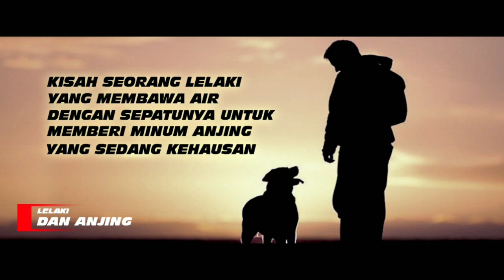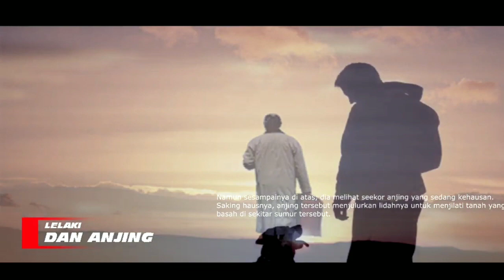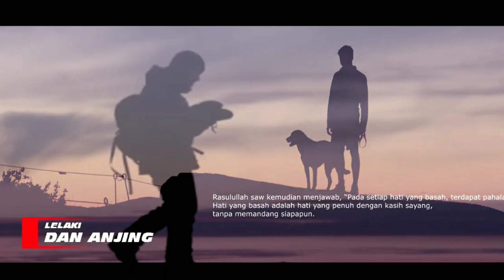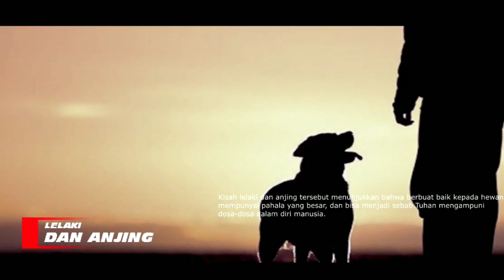KISAH SEORANG LELAKI DAN AJING - INILAH BALASAN ALLAH UNTUK ORANG INI